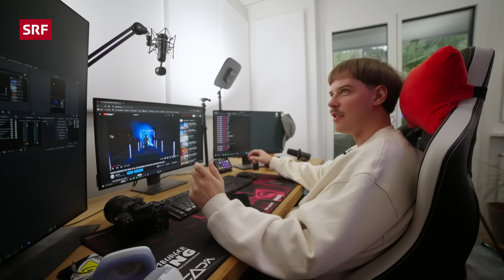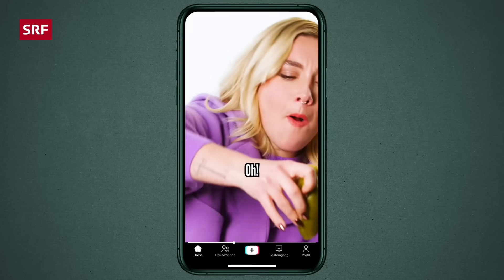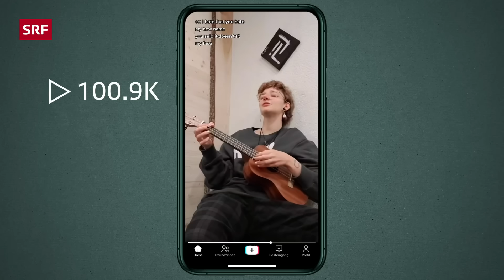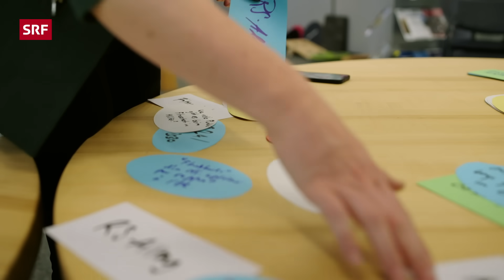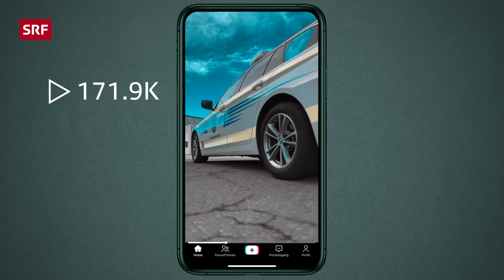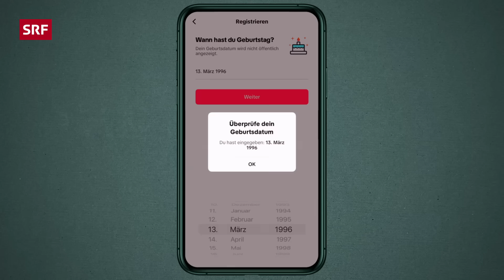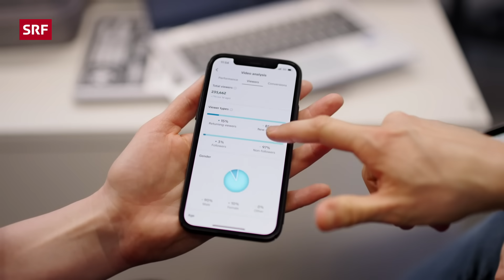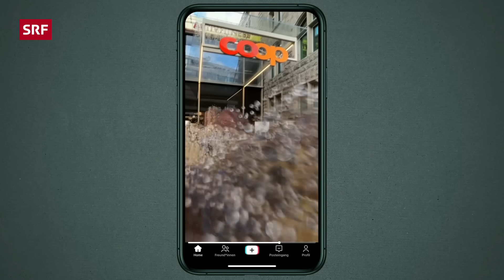Hype um TikTok – Lieben oder löschen? | DOK | SRF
Die chinesische App TikTok polarisiert: Sie macht Menschen über Nacht zu Stars, und Schweizer Unternehmen nutzen sie für Werbung. Die Plattform zieht Nutzende in ihren Bann und macht süchtig. Gefährliche Videos landen auf Smartphones von Kindern, denn der Jugendschutz greift zu wenig.

2.2 Millionen Menschen in der Schweiz nutzen die kontroverse App TikTok. Die Video-Plattform unterhält und macht Unbekannte zu internationalen Stars. Oluyomi Scherrer hat weltweite Berühmtheit erreicht durch kurze Kochvideos, und Adrian Vogt unterhält im deutschsprachigen Europa mit lustigen Videos.

Zudem setzen immer mehr Unternehmen auf die App und nutzen sie als Werbeplattform für ihre Botschaften. Denn wer junge Menschen erreichen will, kommt an TikTok in der Schweiz nicht mehr vorbei. Doch TikToks dunkle Seiten sind klar: Sucht, Manipulation, Missinformation. Aufgrund der Datensicherheit haben einige Länder diese App sogar verbannt. Die Schweiz erlebt dagegen einen TikTok Hype. Selbst das Militär und die Polizei nutzen die App, um zu informieren und zu rekrutieren.

▪ Ein Film von Christian Seewald
▪ Kamera: Moritz Hofstetter, André Schneider, Frank Messmer
▪ Schnitt: Tobias Kalbermatten
▪ Produktion: Monika Zingg
▪ Leitung:  Nathalie Rufer

 👇 Mehr zum Thema Dokus & Reportage gibt es hier:
👥 SRF Dok auf Facebook: